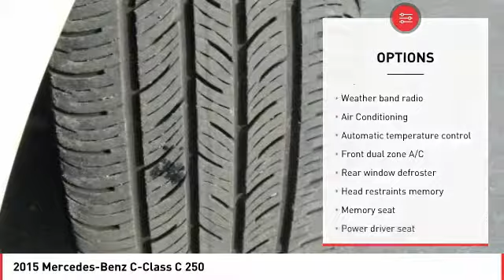2015 Mercedes-Benz C-Class Seaside CA B1745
2015 Mercedes-Benz C-Class C 250

CARFAX One-Owner. Polar White 2015 Mercedes-Benz C-Class C 250 RWD 7G-TRONIC PLUS 7-Speed Automatic 1.8L I4 DOHC 16V COMAND System w/Hard-Drive Navigation, Navigation System.  Recent Arrival! Odometer is 10446 miles below market average! 31/22 Highway/City MPG   Reviews:      Meticulous construction and engineering; refined ride and handling; elegant interior; rip-roaring C63 AMG model. Source: Edmunds     Meticulous construction and engineering; refined ride and handling; elegant interior; rip-roaring C 63 AMG model. Source: Edmunds     Swift and smooth acceleration; whisper-quiet interior; easy-to-use regenerative braking; attentiveness monitoring system that warns drivers when they exhibit signs of drowsiness behind the wheel; a nice palette of options. Source: Edmunds  Vehicle price and availability are subject to change without notice.